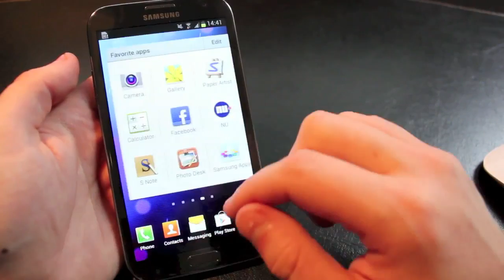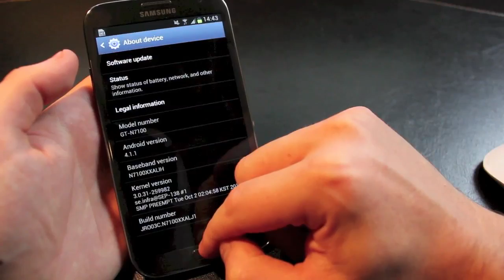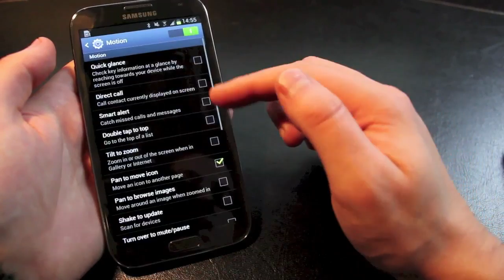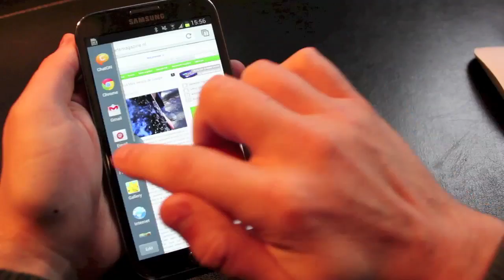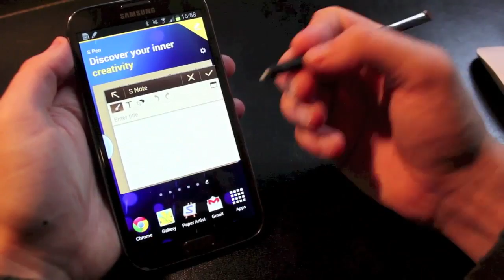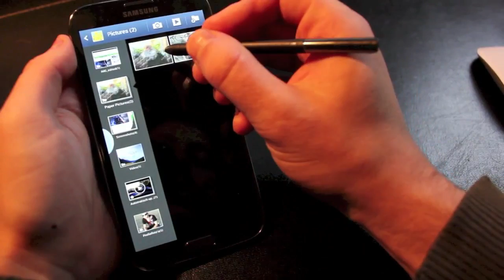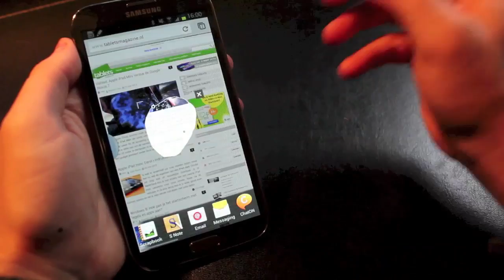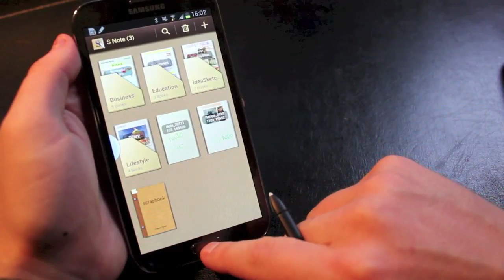Eerste indruk: Samsung Galaxy Note II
Een eerste indruk van de Samsung Galaxy Note II tablet met een 5.5 inch AMOLED display, de S-Pen stylus en Android 4.1 Jelly Bean.
Bekijk ook de geschreven review;